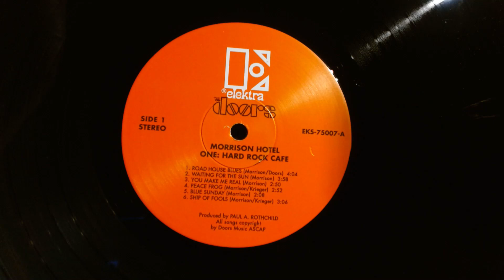The Doors - Waiting For The Sun Rhino US Reissue (2009)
I am not collecting reissues and trying to acquire only the originals, but this 2009 reissue of their 1970 album sounds very close to the original. When I compare Rhino pressings, not all are great, but Morrison Hotel is the good one. The record was given to me for free without the cover, so the cover on this video is generic!